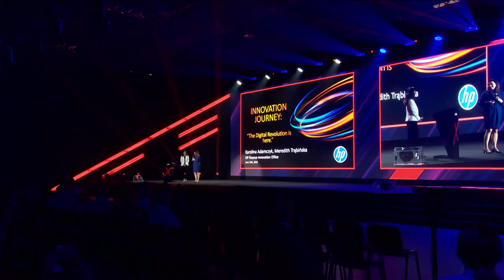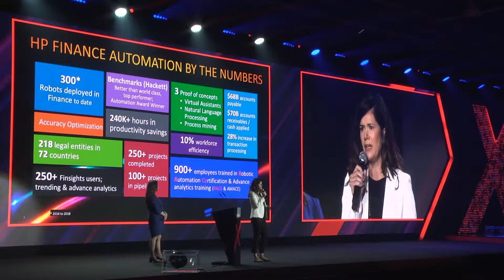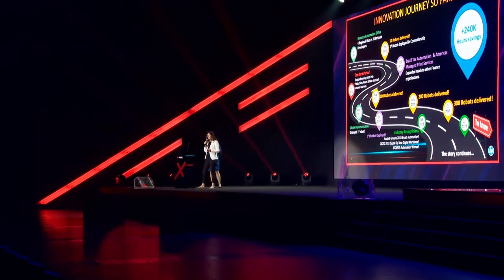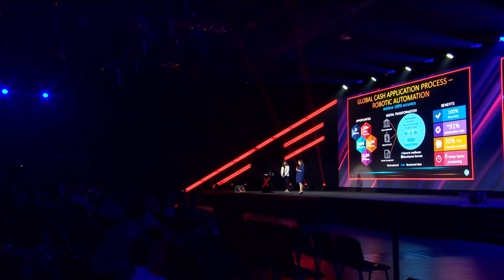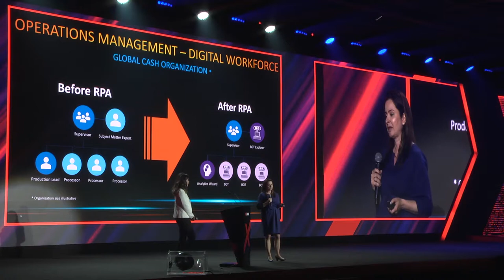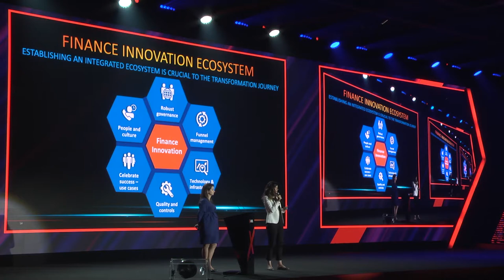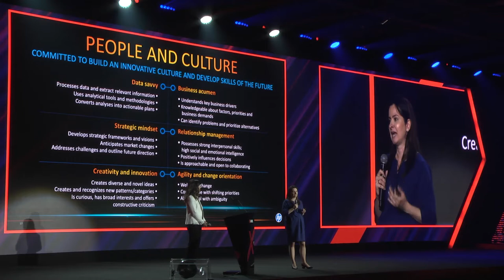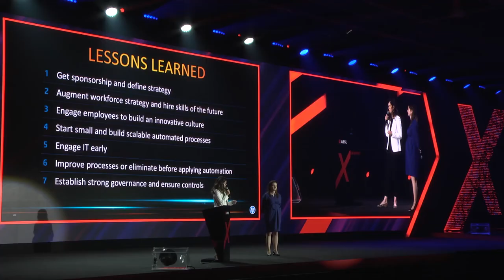Innovation journey – HP Business Case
Karolina Adamczyk, Senior Finance Manager, Intelligent Automation Delivery
Meredith Trąbińska, Senior Finance Manager, Intelligent Automation Risk & Compliance